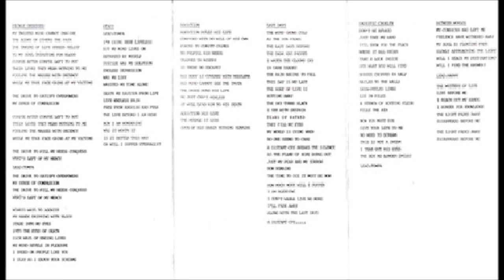Deformity [SWE] [Death] 1992 - Sickly Obsessed (Full Demo)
00:00  1. Intro
00:56  2. Sickly Obsessed
04:46  3. Dead?
09:20  4. Addiction
11:29  5. Last Days
16:26  6. Sadistic Cruelty
20:00  7. Between Worlds